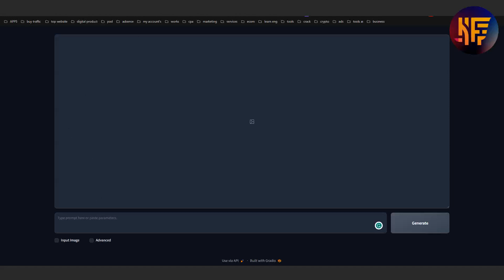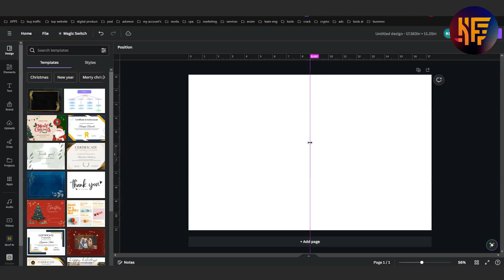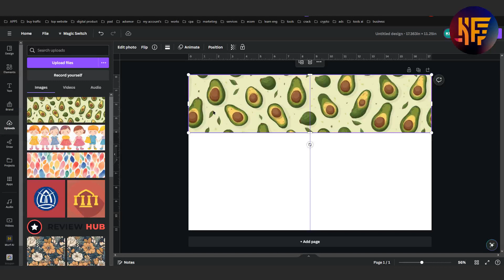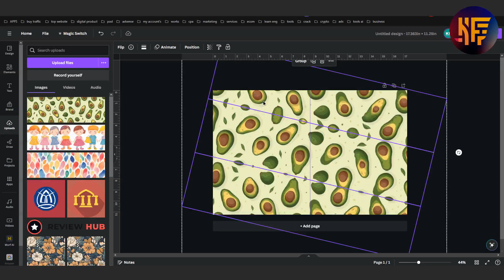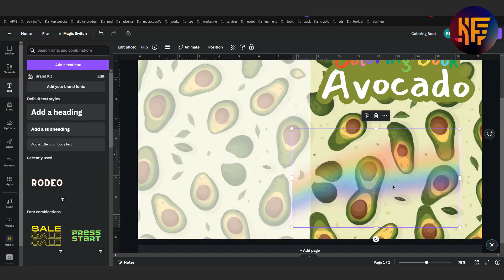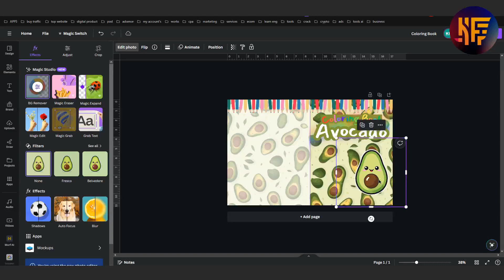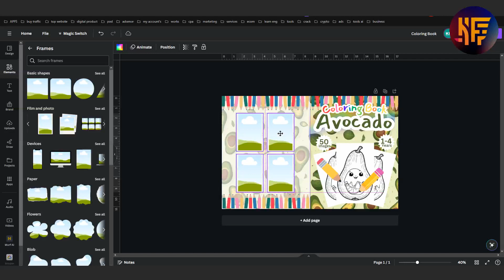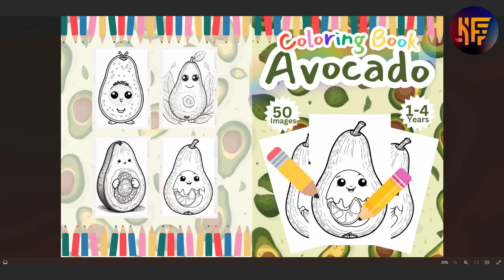صناعة غلاف لكتاب التلوين باستعمال الذكاء الاصطناعي وكانفا Amazon Kdp Canva cover AI